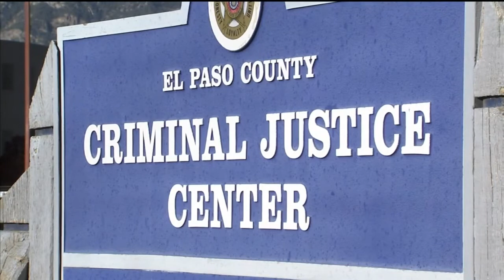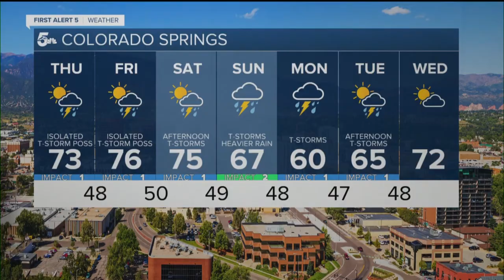KOAA Latest Headlines | May 26, 10pm